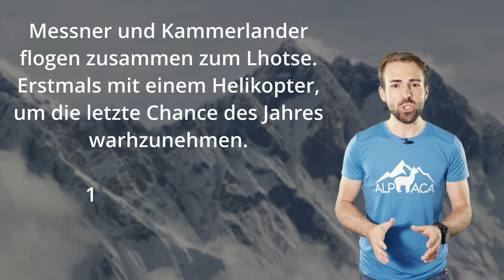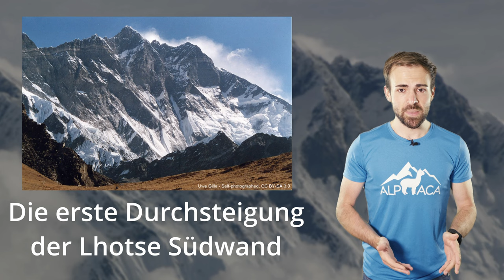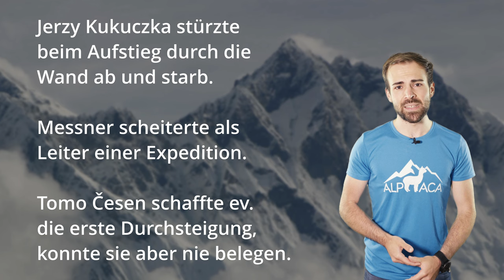LHOTSE - ein (fast) vergessener 8000er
Der Lhotse ist der Nachbar des Mount Everests, des höchsten Berges der Welt. Doch das ist gleichzeitig sein größtes Problem. Oder sein größtes Glück?

🔧 Meine Ausrüstung 🔧

Schuhe

Rucksäcke

Technisches